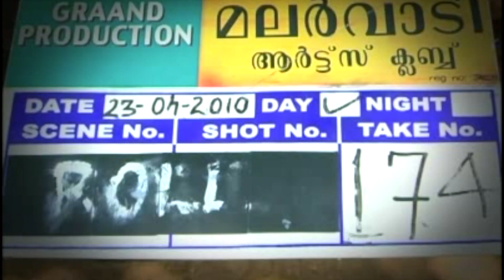Malarvadi Arts Club Shooting Location: Program Director Shinoj Kannur